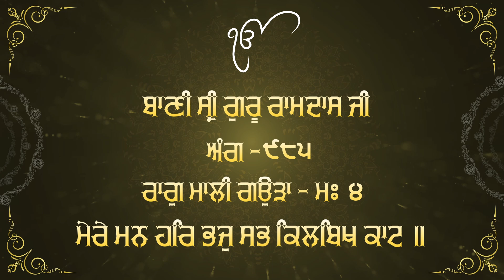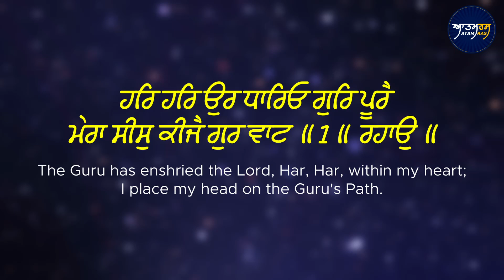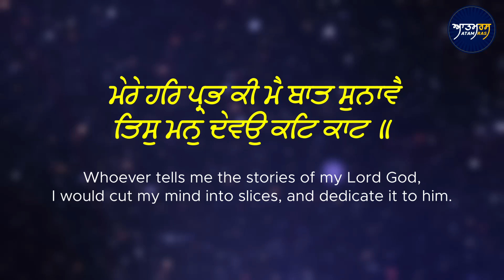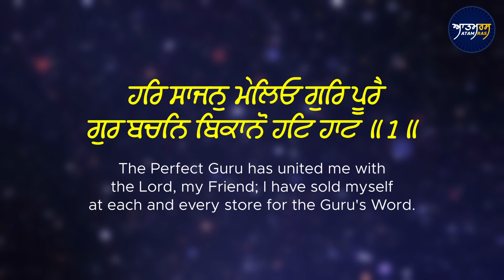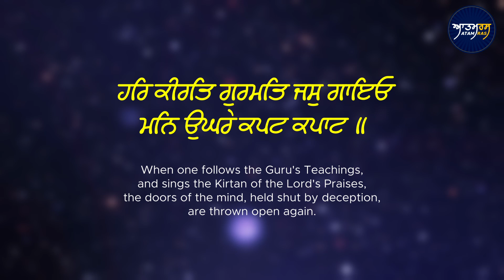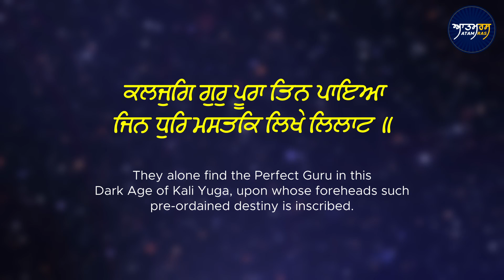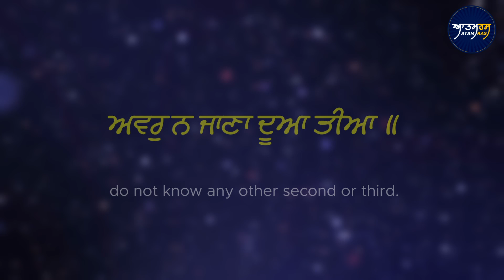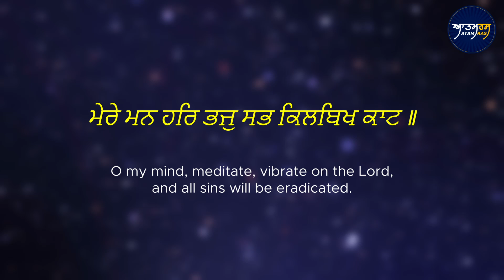Mere Man Har Bhaj Sabh Kilvikh Kaat | Read Along | Dr. Gurinder Singh Jee (Batala)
Dr. Gurinder Singh Jee (Batala)